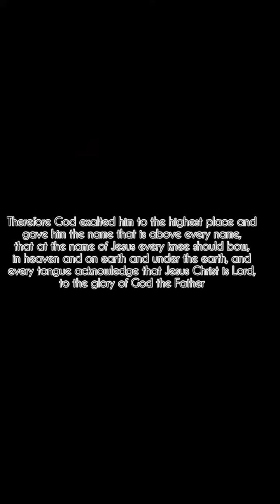😂😂A Herbalist Preaches To A Pastor | Twizzzy_1 𝕏 Mr.Lyfe